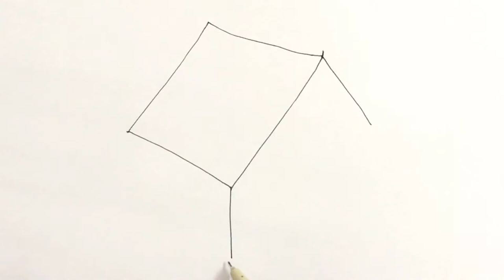How to draw a tent for camping step by step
This video tutorial teaches how to draw a cartoon tent for camping for kids. Its a simple way of drawing, just watch and follow. Don't worry if you make some mistakes, you can always use an eraser, or better even you may create something wonderful of your own!. Music: ben sound